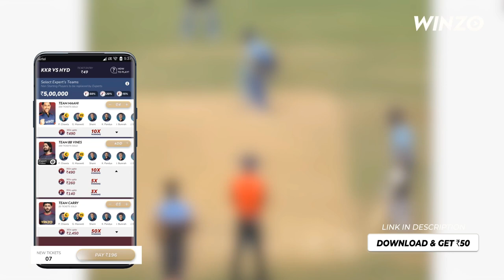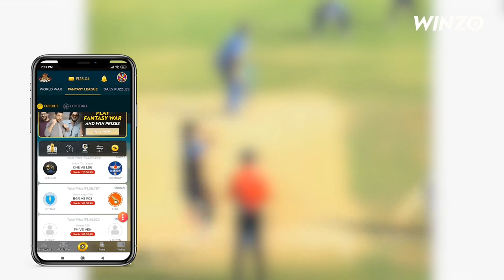💥Battle Of Swing Kings | Mayank Yadav Vs K.M Asif | LSG Vs CSK | Fastbowling Addicts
Battle Of Swing Kings | Mayank Yadav Vs K.M Asif

Video credit - Short clips are taken from youtube and instagram, all the videos belongs to their owners and not me.